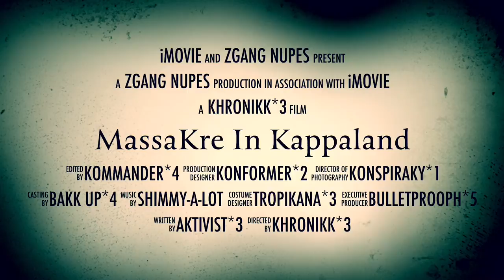Kappa Week 2k14 Western Illinois University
ZGang Nupes Kappa Week 2k14:
"Massakre in Kappa Land"